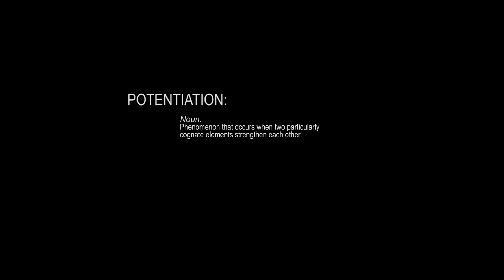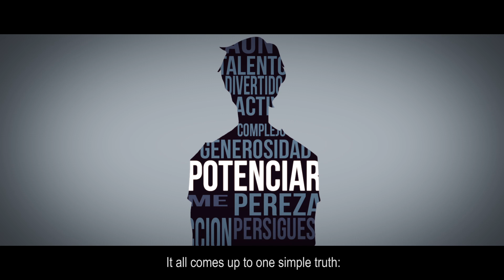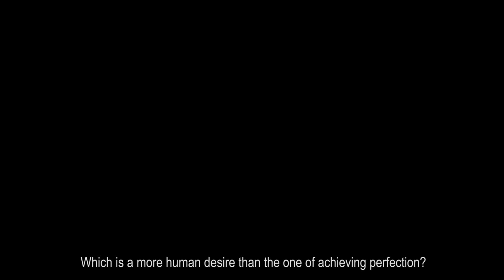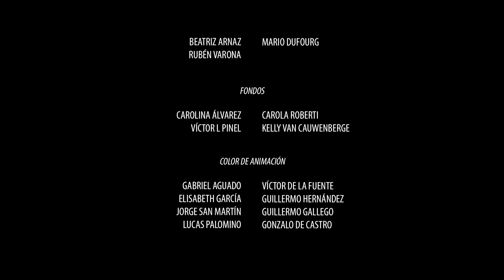Mars Love •[Corto completo]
Mars Love es una fábula moderna que invita a reflexionar acerca del amor entre diferentes culturas y nuestra incapacidad de adaptarnos a la felicidad.

Año 2017. Dirigido por Mario Serrano y codirigido por Víctor L. Pinel, Jorge San Martín y Santiago Vélez.

Productor ejecutivo: Emilio Luján